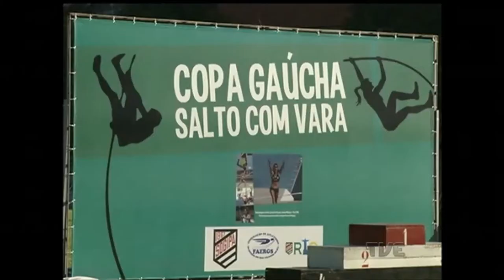Plano de Jogo | TVE - 29/9/2016